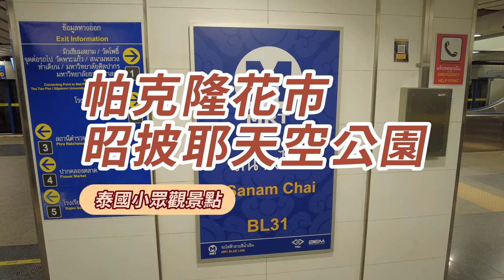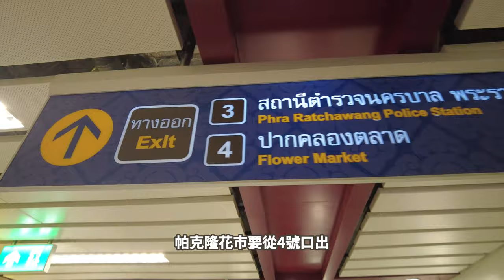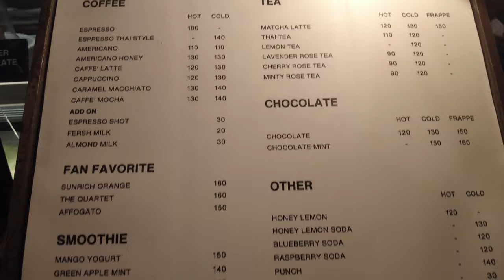【坐捷運遊曼谷】曼谷最大的花市 — 帕克隆，買完花，再去附近的昭披耶天空公園看看美景～ | Pak khlong Flower Market & Chao Phraya Sky Garden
今天包包要帶大家去曼谷最大的花市 — 帕克隆，
這裡有各種各樣的鮮花，都是從泰國各地運來的。
在這裡買一些花，再去附近的昭披耶天空公園看看景色。

昭披耶天空公園是一個由廢棄的火車軌道改造而成的高架花園，可以俯瞰湄南河的美麗風光。
這裡是曼谷的新景點，非常適合拍照和散步。我們一起去看看吧！

Today Bunbun will take you to the largest flower market in Bangkok - Pak khlong.
There are all kinds of flowers here, all shipped from all over Thailand.
Buy some flowers here and check out the scenery at the nearby Chao Phraya Sky Park.

Chao Phraya Sky Park is an elevated garden transformed from an abandoned train track, overlooking the beautiful scenery of the Chao Phraya River.
This is a new attraction in Bangkok, perfect for taking photos and walking. Let’s go and see it together!